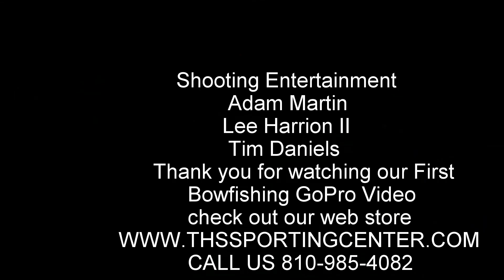THS Sporting Center bowfishing Michigan Sept 25 2014 St Clair River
A short Bow Fishing trip with a few of the guys from THS Sporting Center. September 25th on the St Clair River in Michigan. We are shooting under 10 light with 24 volt 50watt LED from Custom Fritz.